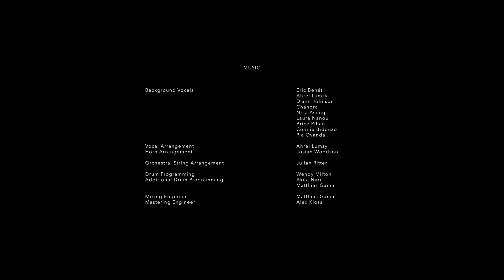AKUA NARU feat Eric Benét - Made It (Official Video)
"Made It" feat Eric Benét is the second single release off Akua Naru’s third and forthcoming studio album, "The Blackest Joy" (out Apr 27,2018). The song, featuring Grammy Nominated Soul Veteran Eric Benét, is a celebratory and nostalgic blend of hip hop/soul. It speaks of triumph through tribulation and an arrival at power and joy through struggle, an assessment of where we have been and hopeful vision for where we are going.

Filmed in Lomé, Togo, West Africa and directed by LA based artist Joachim Zunke/Produced by Jahëna Lousin & Togolese Activist-Rapper Elom 20ce, the video, the second in the series following the visually stunning "My Mother's Daughter," is an ode to Black joy and an aesthetic homage to the power of the human spirit in it's strength to overcome.